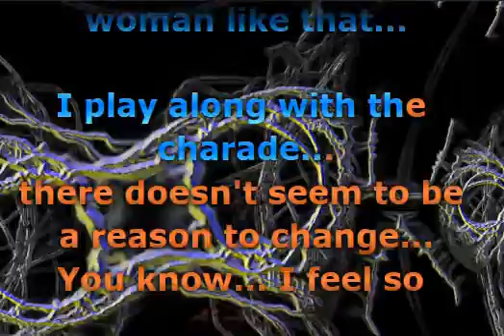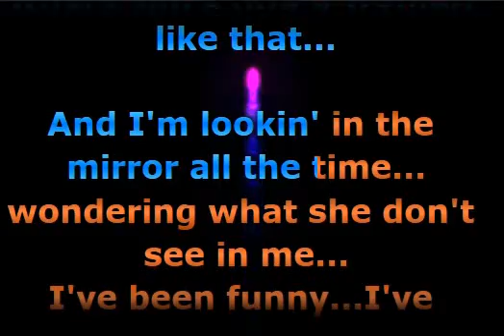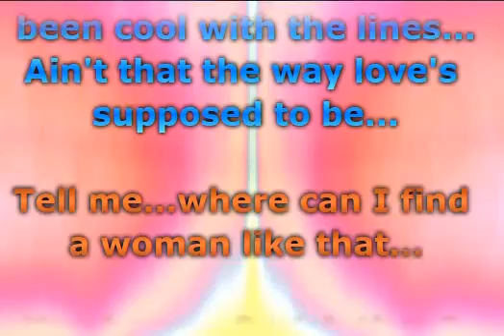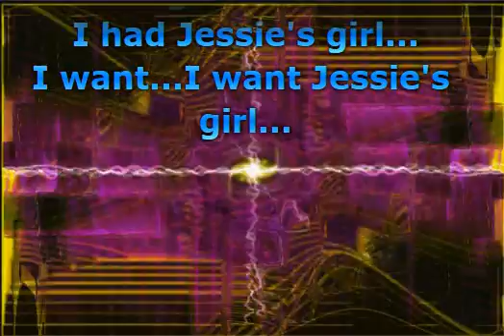Rick Springfield - Jessie's Girl (Lyrics)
📝 Lyrics / Lirik :

Jessie is a friend
Yeah, I know, he's been a good friend of mine
But lately something's changed that ain't hard to define
Jessie's got himself a girl and I want to make her mine
And she's watching him with those eyes
And she's loving him with that body, I just know it
Yeah, and he's holding her in his arms late, late at night
You know, I wish that I had
Jessie's girl
I wish that I had Jessie's girl
Where can I find a woman like that?
I'll play along with the charade
There doesn't seem to be a reason to change
You know, I feel so dirty when they start talking cute
I wanna tell her that I love her, but the point is probably moot
'Cause she's watching him with those eyes
And he's holding her in his arms late, late at night
Jessie's girl
Like Jessie's girl
Where can I find a woman-
And I'm looking in the mirror all the time
Wonderin' what she don't see in me
I've been funny, I've been cool with the lines
Ain't that the way love's supposed to be?
Tell me, where can I find a woman like that?
Jessie's girl
I want Jessie's girl
Like Jessie's girl
I want, I want Jessie's girl

Musik